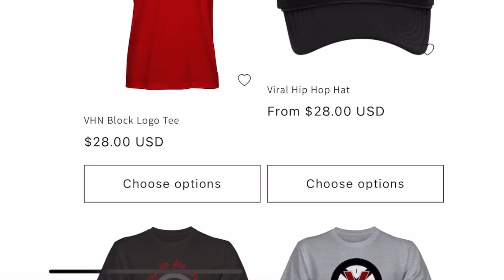Dr Wesley Muhammad EXPOSES The Elites Orignal Plans In Weaponizing Hip Hop!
To receive free Dr Boyce Profit alerts for stocks to buy right now, please visit DrBoyceProfitAlerts.com or text the word Stock to 31996.

To learn more about Dr Watkins’ book, “The 10 Commandments of Black Economic Power,” please visit the link ⬇️

Dr. Wesley Muhammad sits down with the HHU Podcast to speak on a number of powerful topics in particular the weaponization of hip hop!

Viral_HipHopNEws